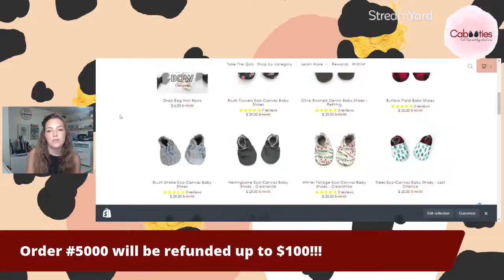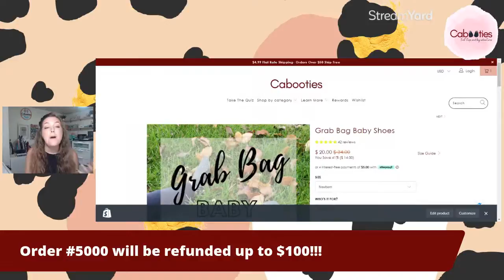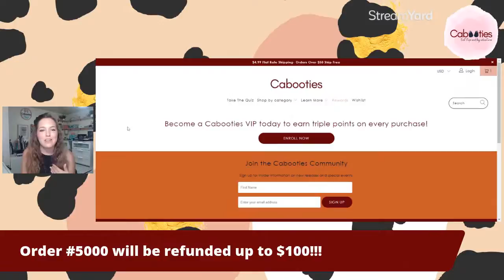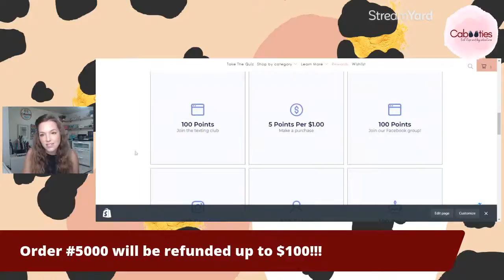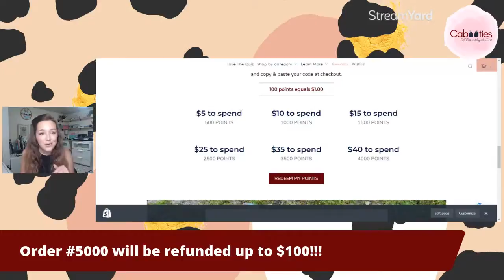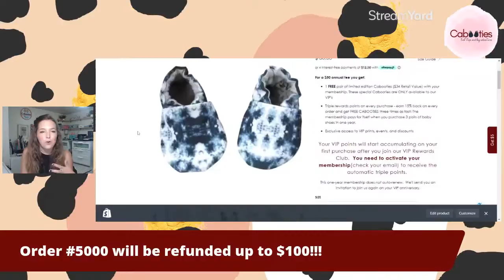Last Chance Prints and Grab Bag Sale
Need a little mystery in your life? Grab bags are coming back this week! 🥳
Join Kelly live to learn how grab bags work, and for an up-close look at the prints we are saying goodby to in our last-chance sale.
When the live ends, you can find grab bags and clearance prints

New to Cabooties? Welcome! 👋